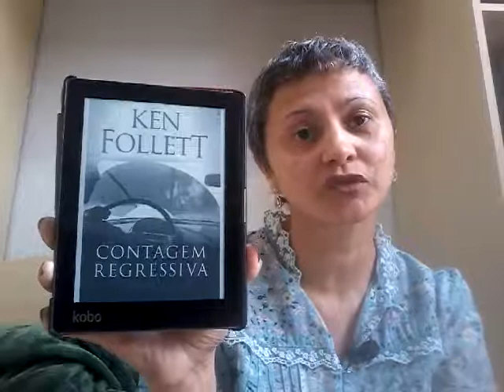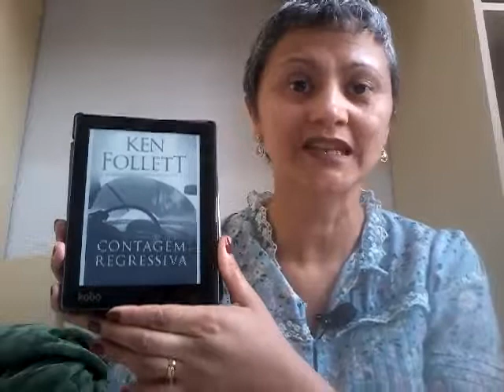Contagem regressiva - Ken Follett - capa e conteúdo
Nesse vídeo faço uma breve resenha do livro Contagem regressiva.